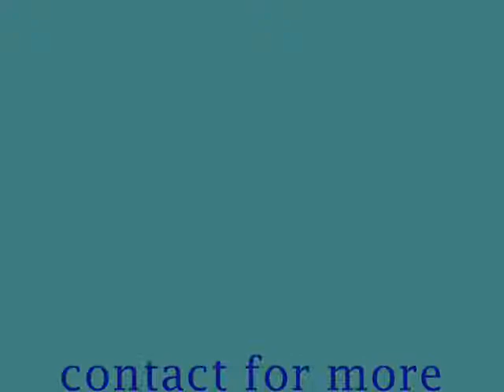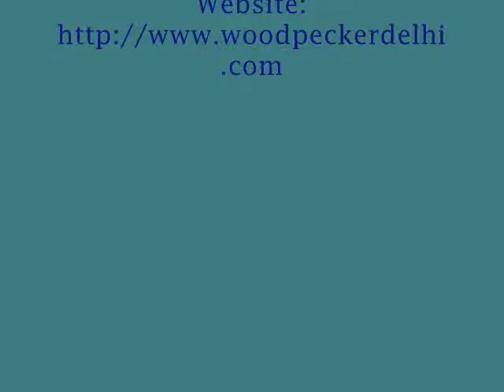Service Apartments in Green Park, New Delhi near Metro Station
I have luxury 4th Star service apartments in green park main road. These service apartments in available for weekly basis, day, monthly and also available for long term. It is especially like by embassy people and business travellers. We are providing another service apartments as per your budget. It is safe and private and all facilities like Internet Wifi Facility,Ac in all rooms, Kitchen facility. Kitchen is fully operational. With all crockery items,LCD TV,Room with separate wash room, Market, bank, restaurant 2 minutes away,24 hrs care taker Rooms are neet, clean and hygienic, Running hot and cold water,Laundry facility, Centrally located.